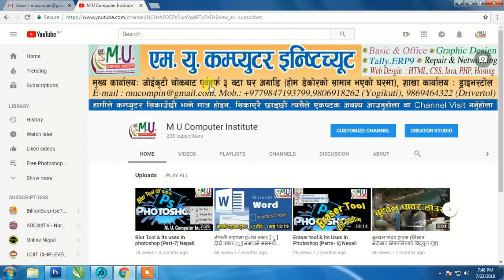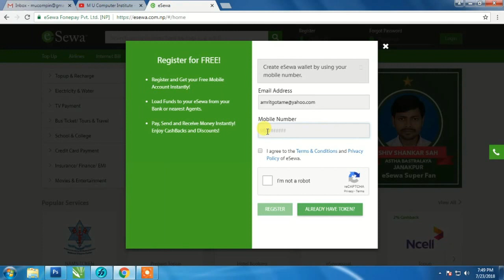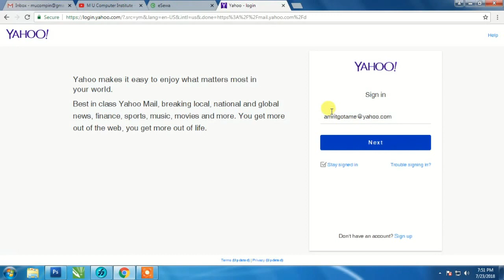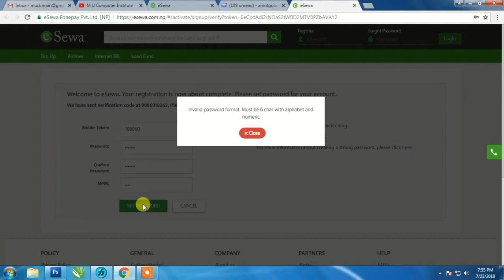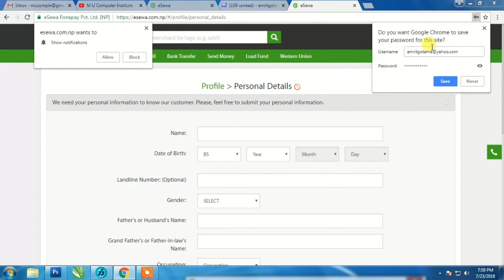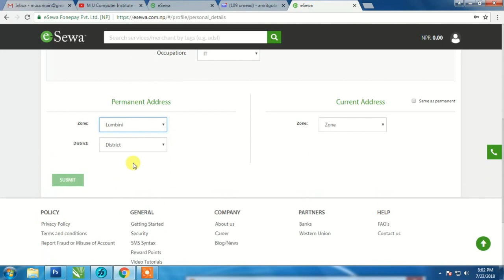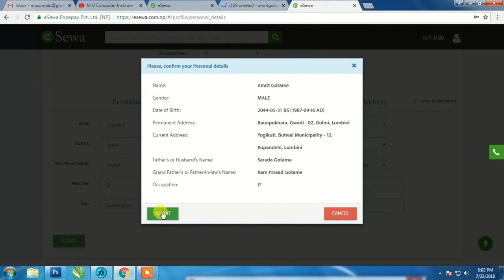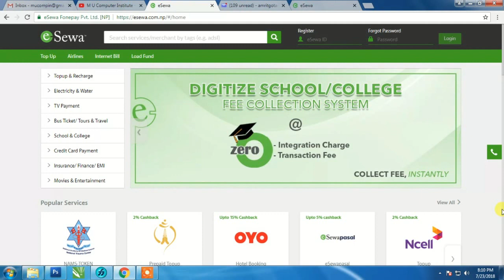Esewa Account (इसेवा एकाउण्ट कसरी बनाउने) [Part-1]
This Channel is for used computer educational purpose.  If any person need for more deatail please contact as following contact Numbers.